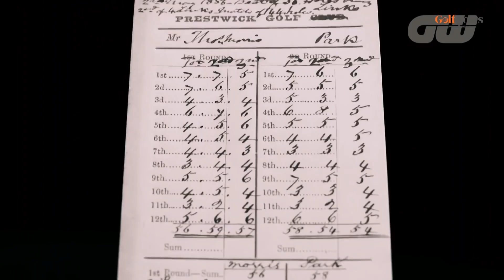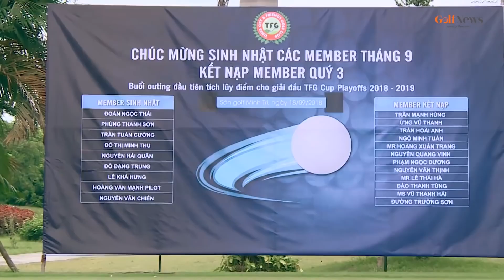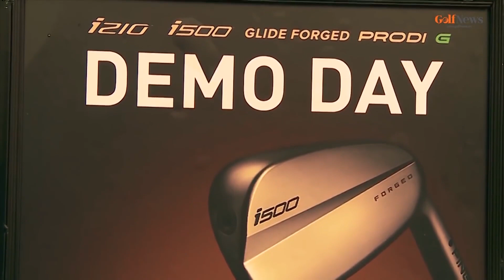Nhân vật & Góc nhìn: Golf đến Việt Nam cũng lắm gian truân